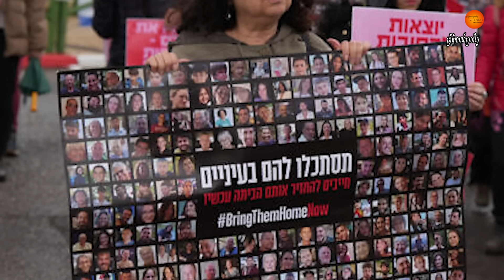ហេសបូឡាបាញ់រ៉ុកកែត២០០គ្រាប់ចូលអ៊ីស្រាអែលសងសឹកការសម្លាប់មេបញ្ឫការជាន់ខ្ពស់ដោយអ៊ីស្រាអែល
Lebanese Hezbollah group said it launched over 200 rockets on Thursday at several military bases in Israel in retaliation for a strike that killed one of its senior commanders.
The attack by the Iran-backed militant group was one of the largest in the monthslong conflict along the Lebanon-Israel border, with tensions escalating in recent weeks.